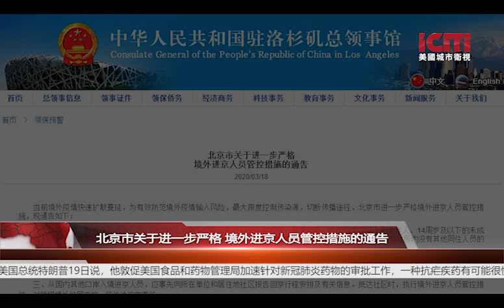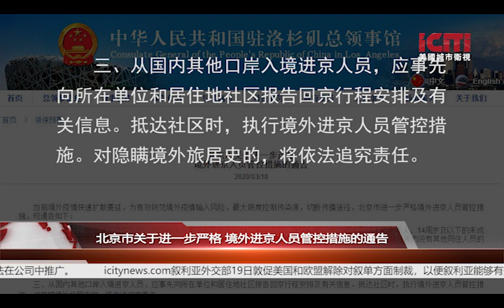洛杉矶总领事馆发布 北京市关于进一步严格 境外进京人员管控措施的通告丨地方新闻 美国城市卫视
当前境外疫情快速扩散蔓延，为有效防范境外疫情输入风险，最大限度控制传染源，切断传播途径，北京市进一步严格境外进京人员管控措施，通告详情请看报道。